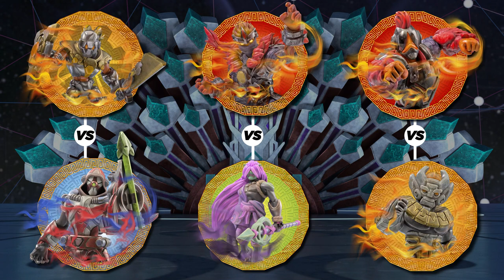Gormiti | Il Torneo del Titano - Semifinale: Palladium VS Orion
Iniziano le semifinali del Torneo! Il primo scontro è tra Palladium, l'inarrestabile paladino Solark, e Orion, l'infallibile arciere del Cosmo! Chi riuscirà ad accedere alla finale?